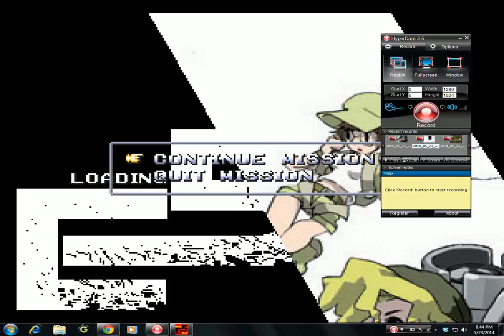Metal Slug 5 Elite Misiion 2-1 (No Slug)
New 2-1